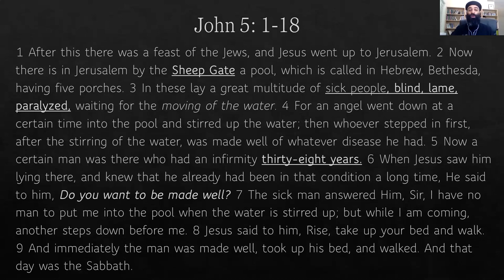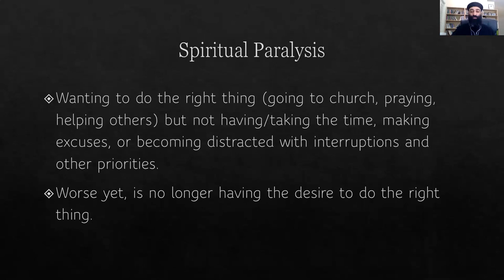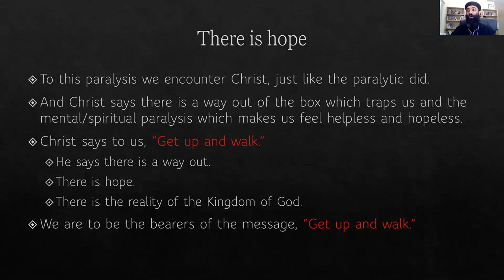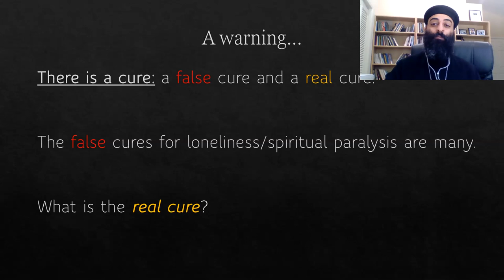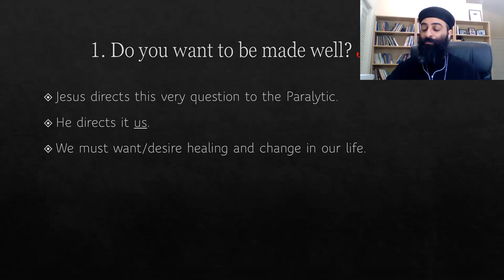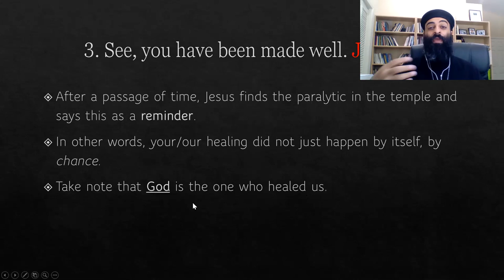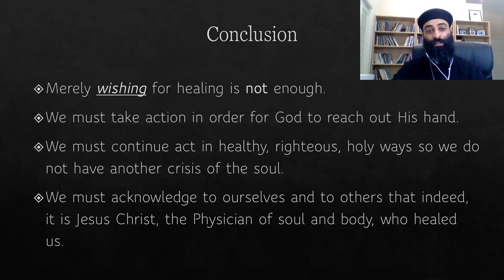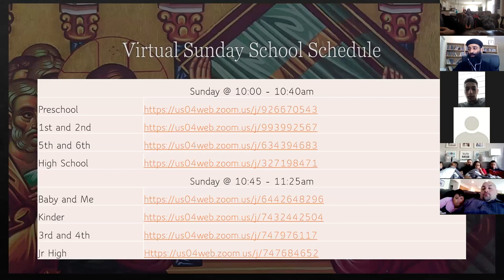Paralytic & Loneliness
Homily by Fr. Daniel Nashed on the Gospel of the 5th Sunday of the Great Lent. The Healing of the Paralytic Man at Bethesda (John 5).
An Online sermon through Zoom given 3.29.20.